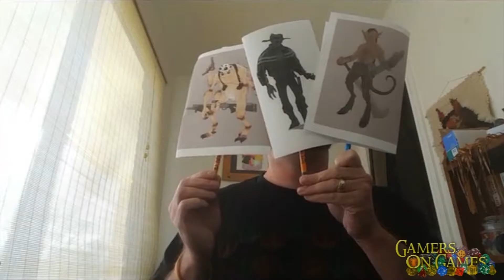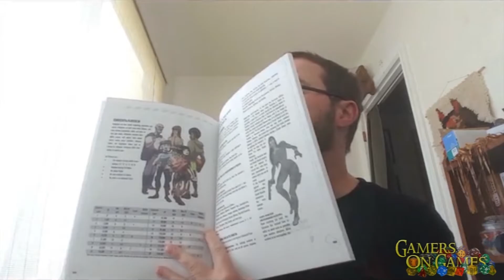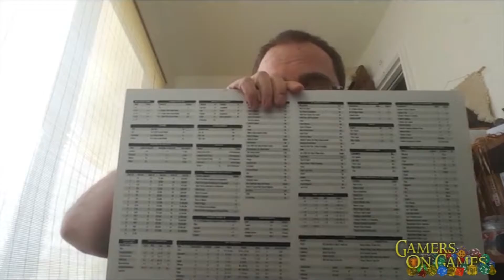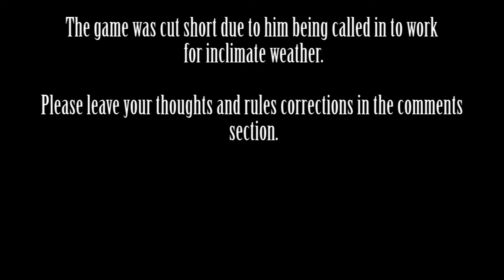Gates of Antares (Public Edition)